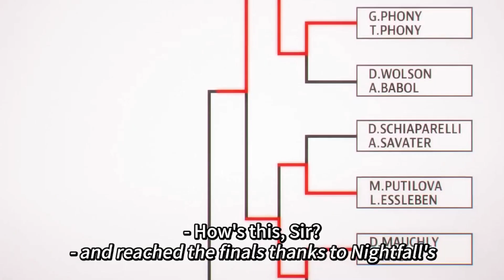Fiona wants to impress Loid at tennis match |~ SPY x FAMILY (スパイファミリー)